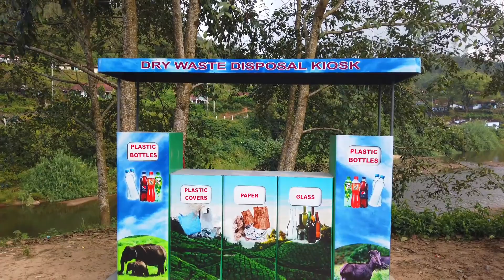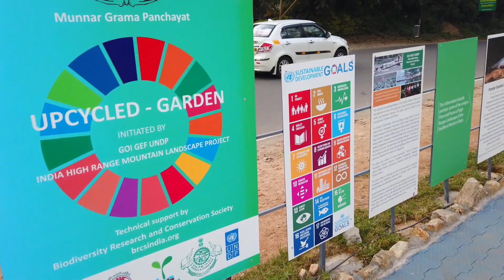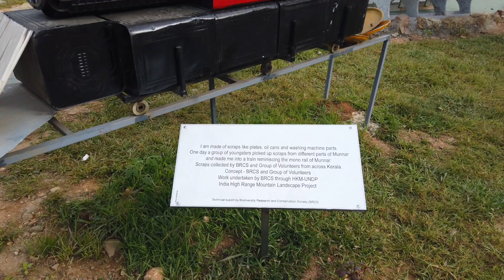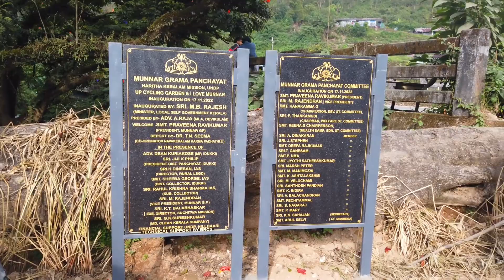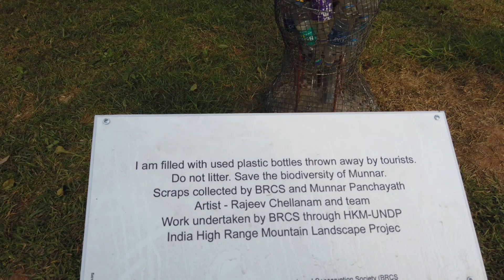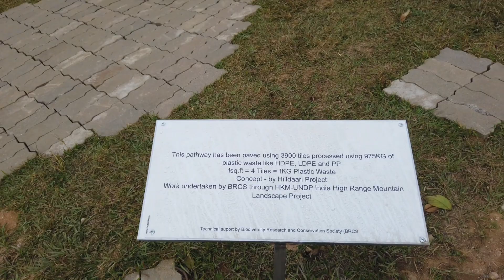@പ്ലാസ്റ്റിക്🐘 വെറുതെ വലിച്ചെറിയരുത് 🙏